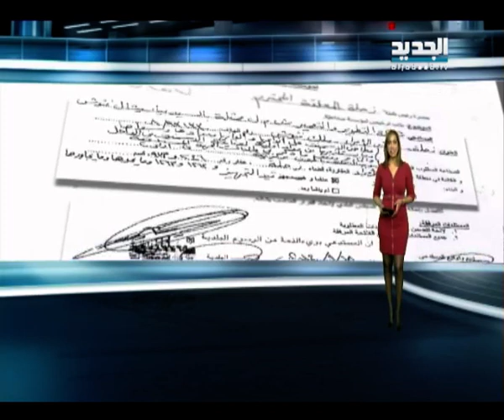عناوين النشرة 18 -12- 2014